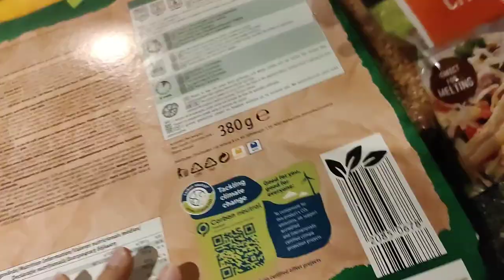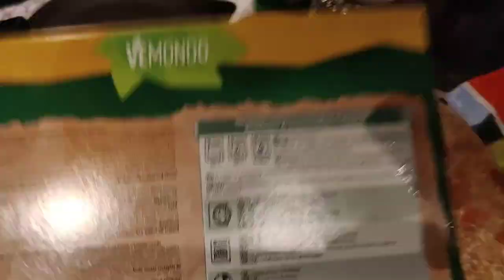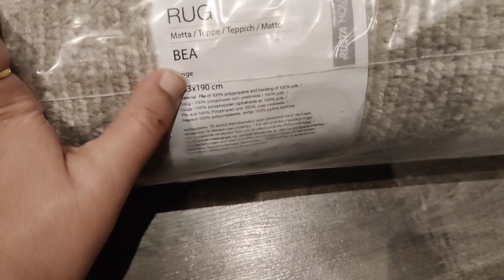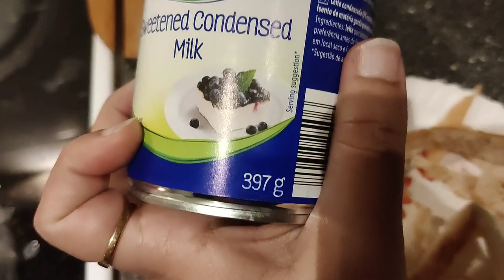shabe a baraat vlog 🤍/How to make Pizza🍕 /easy pizza recipe/Halal food in Sweden/Hindi vlog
shabe a baraat vlog 🤍/Pizza recipe 🍕 /easy pizza recipe/Halal food in Sweden/vegan food/Hindi vlog

keywords-

vegan food
vegan food in Gothenberg
vegetarian food in Sweden
halal food in Gothenberg
Halal food in Sweden
vegetarian food in Gothenberg
shabe a baarat
shab a barat vlog
Hindi vlog
indian in Sweden
indian in Gothenberg
sweden living
Sweden
swedish culture
swedish pizza
halal meat
halal restaurant in Sweden
halal restaurant in Gothenberg
pizza recipe
easy pizza dough
easy pizza recipepizza in 5 minutes
baked pizza
Gothenberg
Gothenberg food
Swedish food
how indian live in Sweden
how indian survive in Gothenburg
trending video
viral video